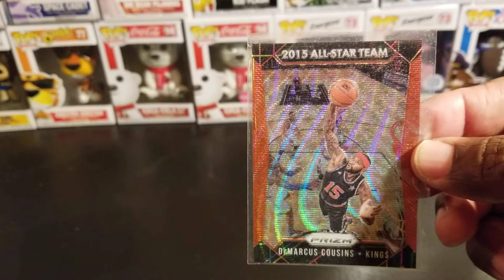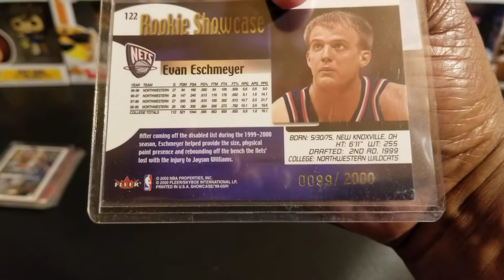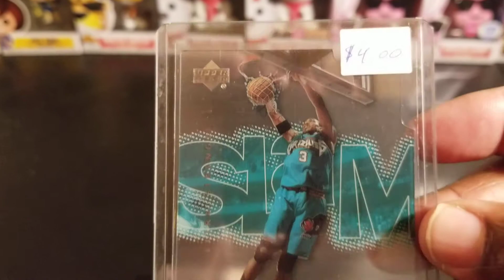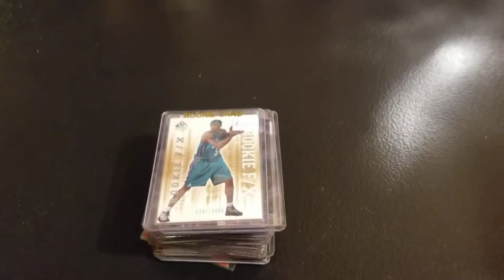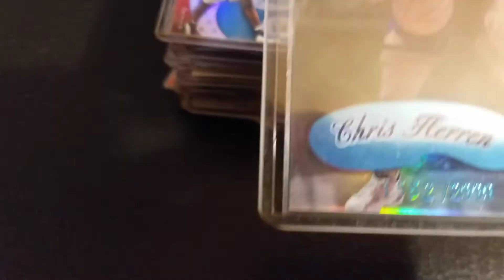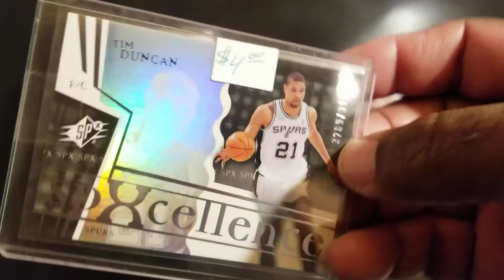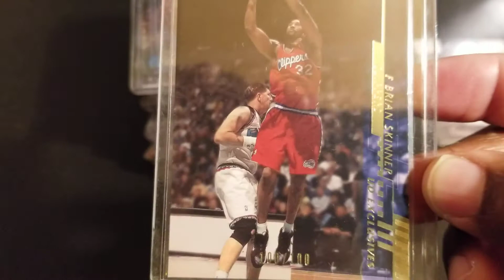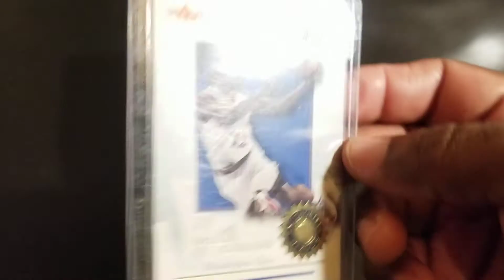Serial numbered sports cards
Sports cards that are serial numbered